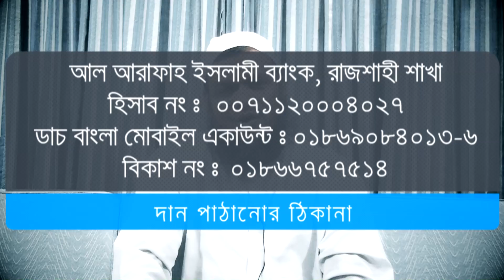কিভাবে এবং কখন দান করবেন | শায়খ আব্দুর রাজ্জাক বিন ইউসুফ ওয়াজ | Shaikh Abdur Razzak Bin Yousuf Waz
কিভাবে এবং কখন দান করবেন আপনার জানা জরুরি | শায়খ আব্দুর রাজ্জাক বিন ইউসুফ ওয়াজ | Shaikh Abdur Razzak Bin Yousuf Waz